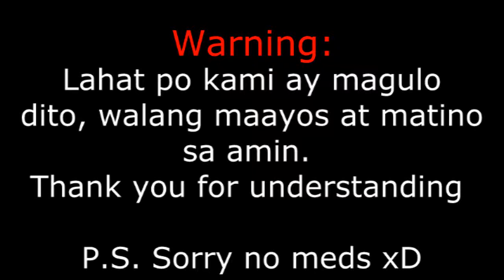Who Knows Me Best? COUSINAMAN | Ange Cabahug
Today kasama ko ang 2 kong pinsan, si Maricar at Kian, and I thought na it would be fun kung mag fifilm kami ng video since masaya naman ako kapag kasama ko sila and I wanted to share it with you guys =D

Love lots,
Angeline 💕
xoxo

Lets talk!:
T W I T T E R: @angeeeec
I N S T A G R A M: @angeeeec
F A C E B O O K: /angeline.cabahug